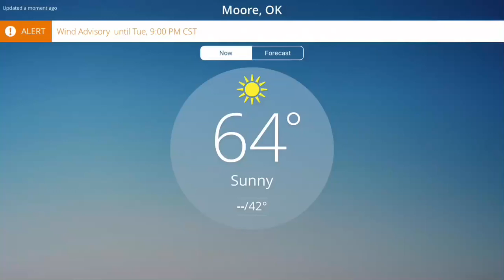Wind Advisory Until Tue., 9:00 PM CST